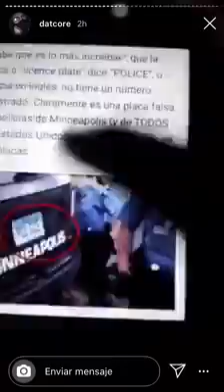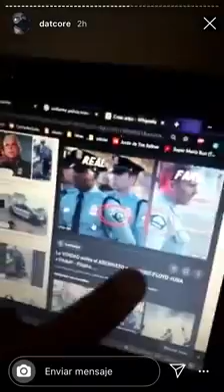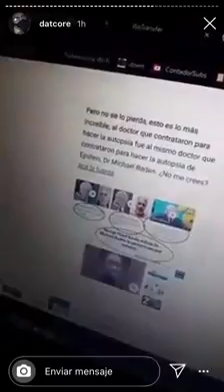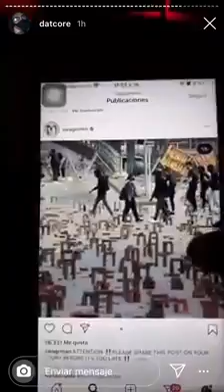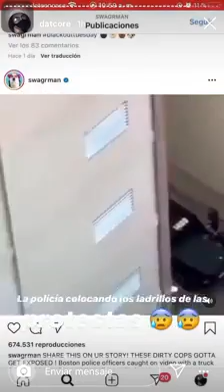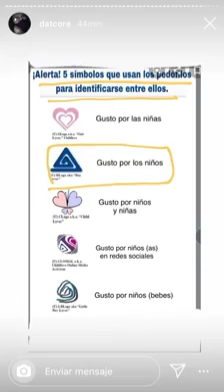LA VERDAD DETRAS DE GEORGE FLOYD, ¿ES VERDAD EL CASO GEORGE FLOYD?